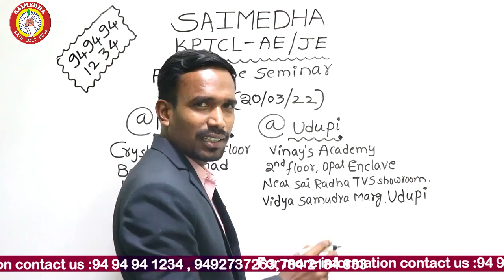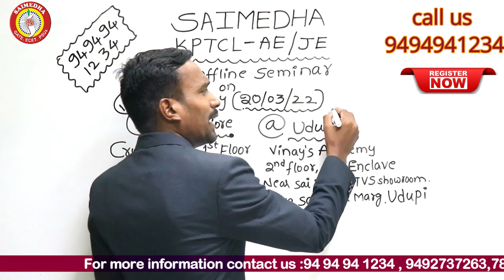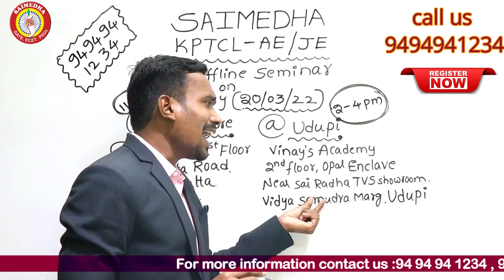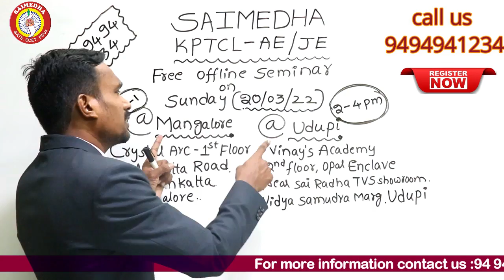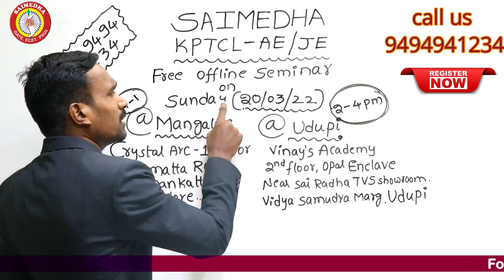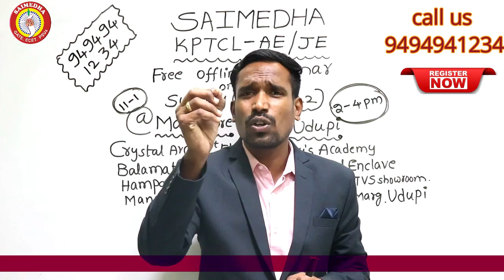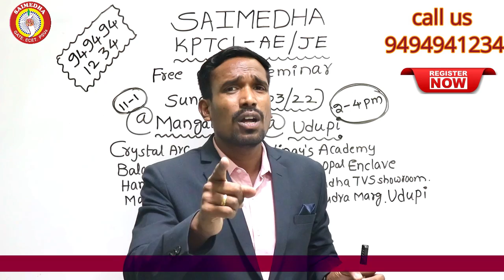KPTCL RECRUITMENT NOTIFICATION 2022 | KPTCL AE/JE | FREE CLASS | HOW TO CRACK KPTCL|SAIMEDHA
saimedhadilsukhnagar saimedhavijayawada saimedhatirupati SAIMEDHA COACHING CENTER CONDUCTING FREE SENIOR FOR KPTCL AE /JE IN KARNATAKA
CHAIRMAN: Dr.G.Ramana

BENEFITS:

1. PREPARED BY EXPERTS.
2. DETAILED NOTES AS PER SYLLABUS
3. USEFUL FOR ALL COMPETITIVE EXAMS
4  FREE CLASSES & QUIZZES.
5. FREE ASSISTANCE & DOUBTS CLEARING VIA CALL/WHATSAPP